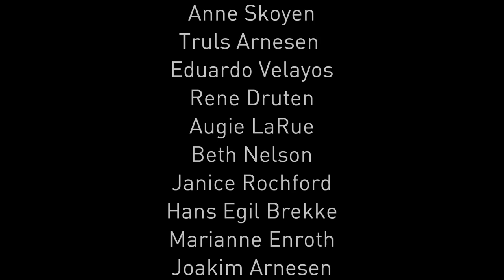Plumb Line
We explore a tool that I use in the beginning stages of a sculpture, the plumb line. What is it and what I use it for will all be answered here! Along with an in-depth look at how I begin a sculpture and some nice footage of me sculpting, filmed with my new camera.

Follow the link for a free two month trial of Skillshare

My name is Eirik Arnesen and I'm a sculptor from Norway, living and working in Florence, Italy. I teach sculpture at the Florence Academy of Art and on this channel I'll share with you every step of my process, discussing materials, tools and techniques.
Eventually you'll find tutorials on how I go about sculpting everything from a portrait to a life-size figure.